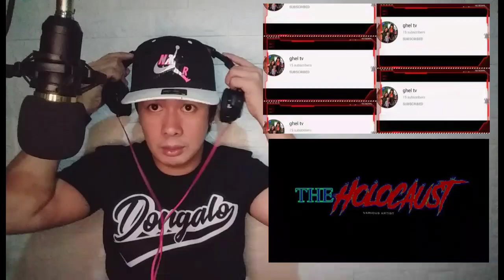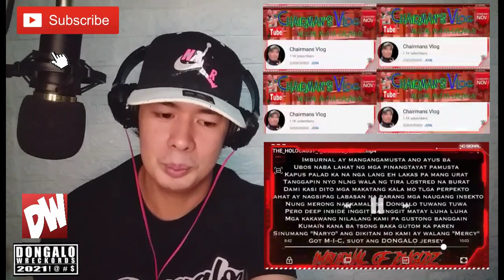THE HOLOCAUST - VARIOUS ARTIST | Reaction Video by ReyesFamily TV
Vlog title: THE HOLOCAUST - VARIOUS ARTIST | Reaction Video by ReyesFamily TV